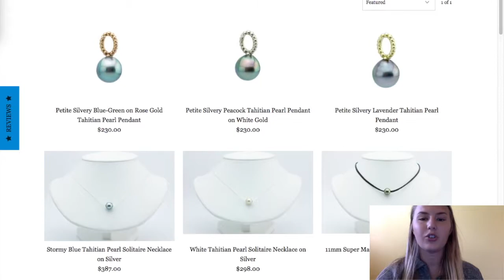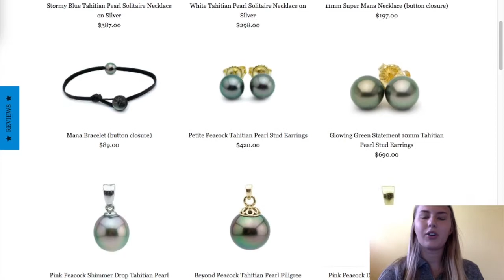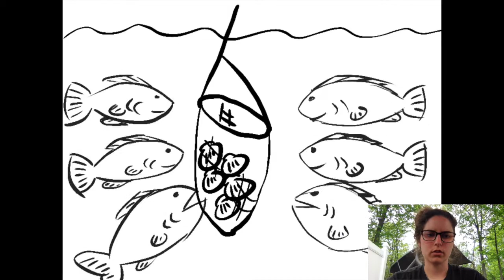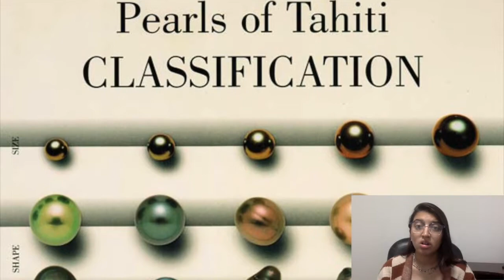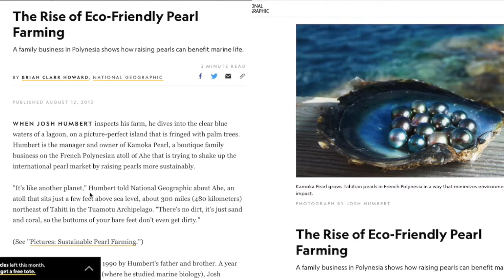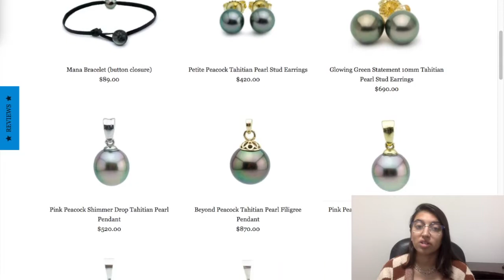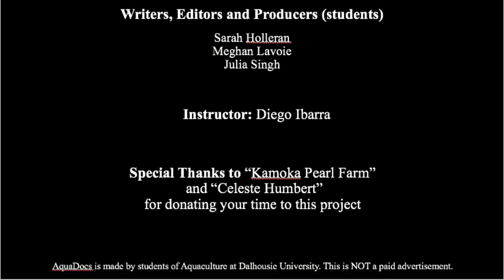Pearl Farm in Tahiti (French Polynesia): Kamoka Pearls